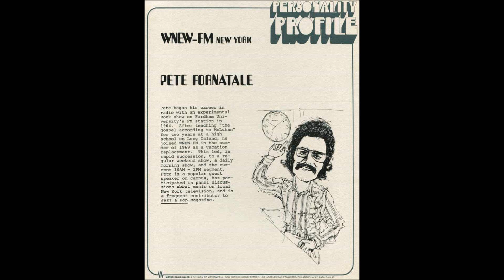Elton John Radio Interview with Pete Fornatale 1970 (Part 1)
Classic! This is Part 1 of 3 Parts. A 1970 interview on WNEW New York in Fall 1970 with Elton John and Bernie Taupin. This interview took place one week before the radio concert which became the Live album "17-11-70" in November 1970. Some wonderful conversation here with Elton (and a little bit of Bernie when Elton lets him talk!). Especially cool comments about Leon Russell. Enjoy!